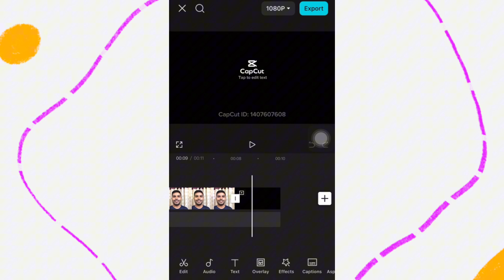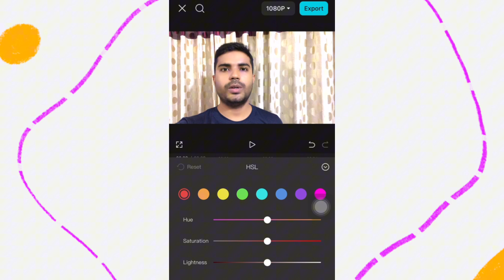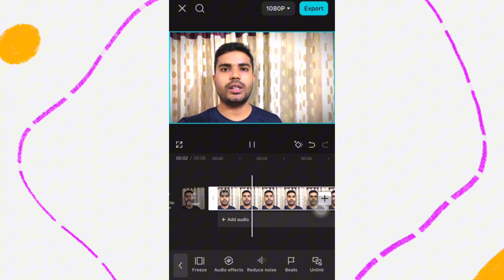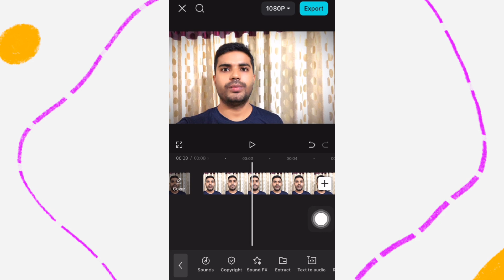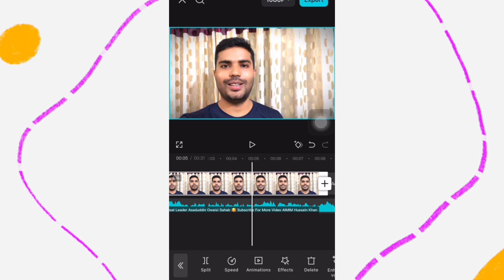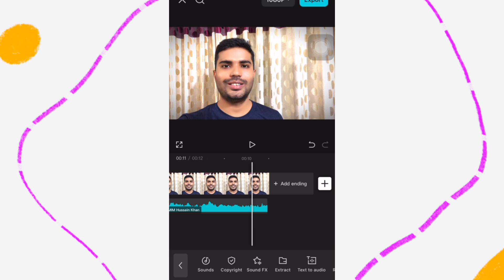নিজের ভয়েস ভিডিও ভাইরাল হবেই | How To Make TikTok Voice Video Editing | Bangla Status Video Editing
How to make TikTok voice video editing | ভিডিও ভাইরাল হবেই | Shohan Mridha Official | TikTok voice video editing | tiktok video live shooting | tiktok video viral tricks | New TikTok viral video editing | TikTok background music editing | ভয়েস ভিডিও এডিটিং | নিজের ভয়েস দিয়ে ভিডিও তৈরি করুন | ভয়েসের সাথে মিউজিক কিভাবে লাগাবেন